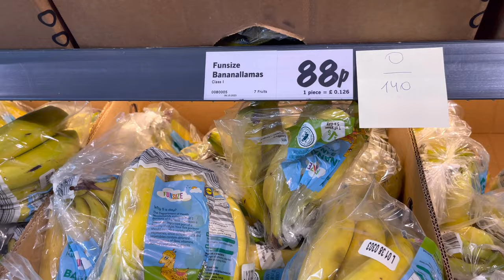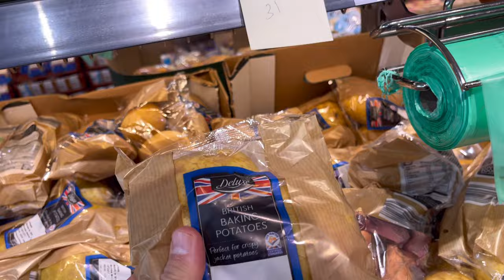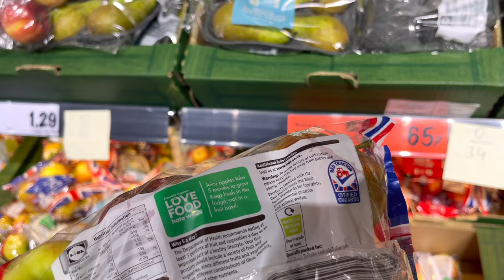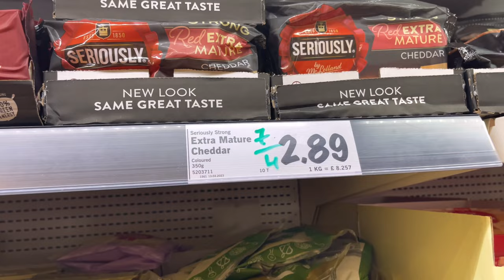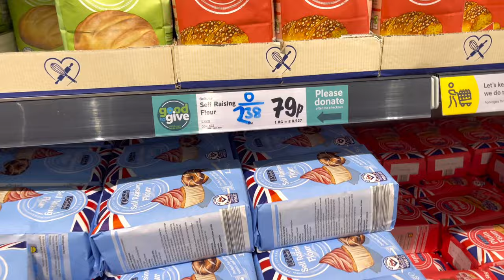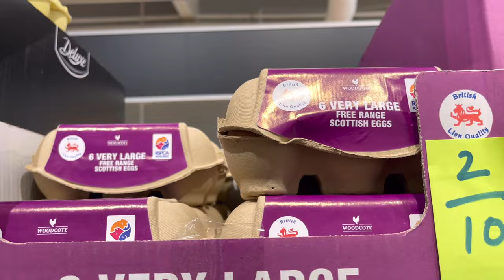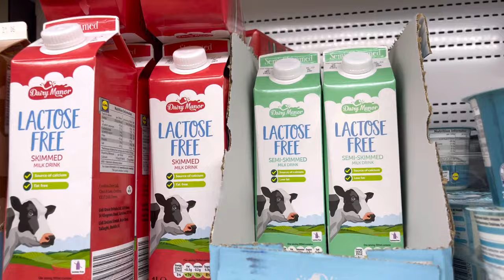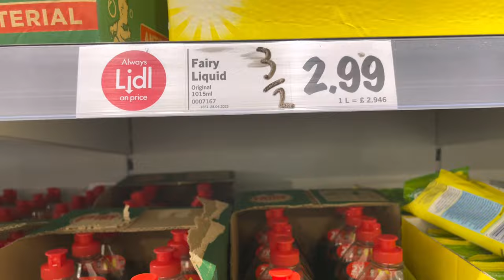Ceny W Supermarketach w Wielkiej Brytanii. Czy Jest Drogo?